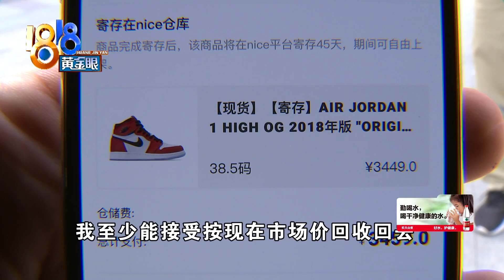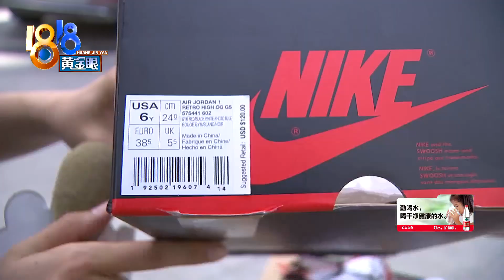【1818黄金眼】投资用的“蜘蛛侠”寄存半年后，发现鞋盒“不匹配”？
【投资用的“蜘蛛侠”寄存半年后 发现鞋盒“不匹配”？】小章说去年夏天，他在NICE平台买了一双AJ1蜘蛛侠篮球鞋，当时打算投资用，一直寄存在平台仓库，后来价格跌了，就取回来打算转卖，却发现鞋盒与鞋子不匹配。他认为当时销售球鞋的平台有责任。

新闻标签：